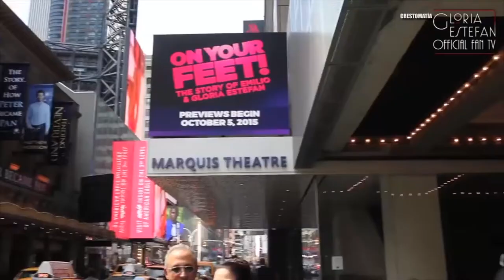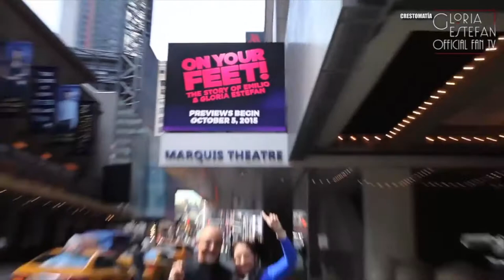MAURICIO MARTINEZ nos habla de su estreno en Broadway Bla Bla Show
Alejandra Musi platicó con Mauricio Martínez sobre el estreno de "On your feet, The story of Emilio and Gloria Estefan" en Broadway y su carrera como actor y cantante.

Musica On your feet, the Story of Emilio and Gloria Estefan propiedad de Gloria Estefan